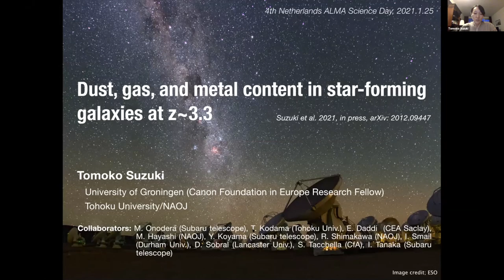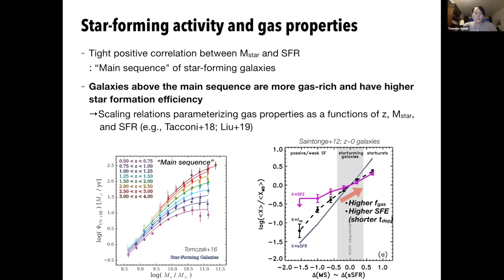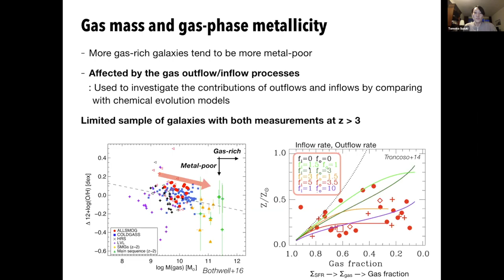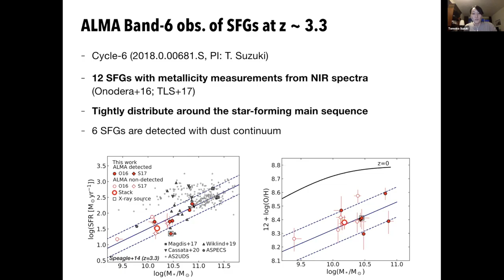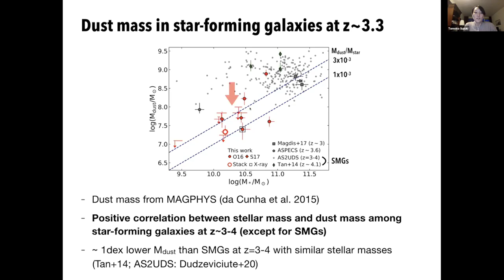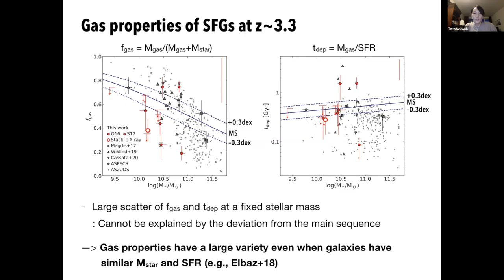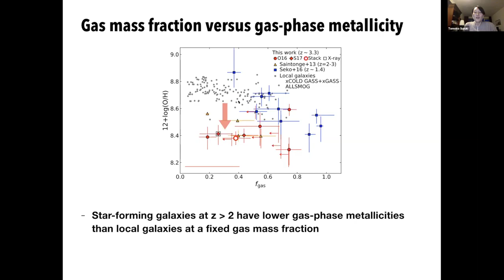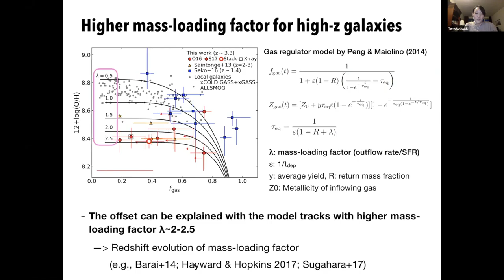Tomoko Suzuki - Dust, gas, and metal content in star-forming galaxies at z~3.3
Tomoko Suzuki presents ALMA observations to measure the dust, gas and metal content in star-forming galaxies at z~3.3 at the 4th Netherlands ALMA Science Day.